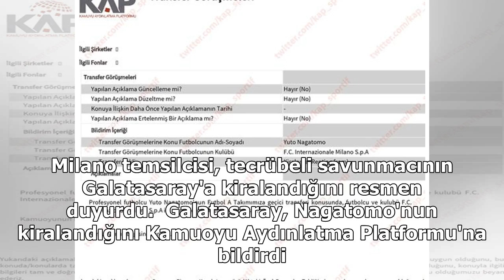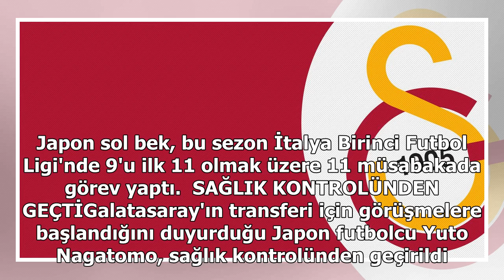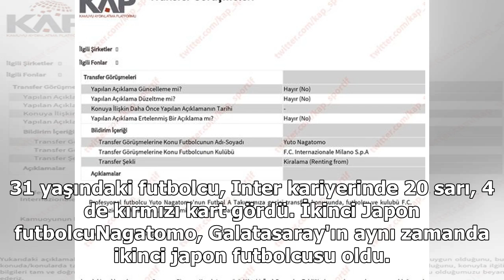İşte Nagatomo'nun maliyeti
Galatasaray'ın Serie A ekiplerinden Inter'le transferi için görüşmelere başladığı Japon sol bek Yuto Nagatomo'da mutlu sona ulaşıldı. Milano temsilcisi, tecrübeli savunmacının Galatasaray'a kiralandığını resmen duyurdu.  Galatasaray, Nagatomo'nun kir...